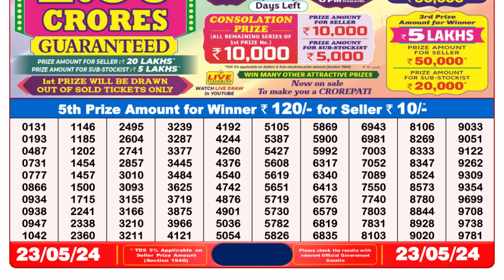🔴 Lottery Sambad Live 08:00pm 23/05/24 Evening Nagaland State Dear Lottery Result Pdf Download